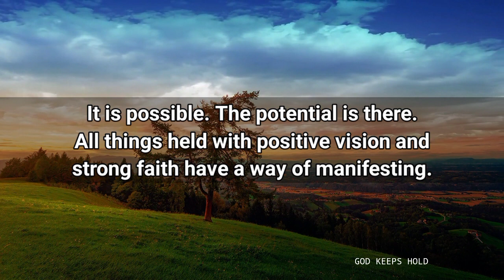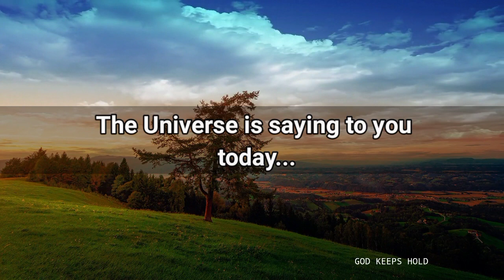🔴Amazing Good News Waiting For You... | God's Message For You Today | God Msg